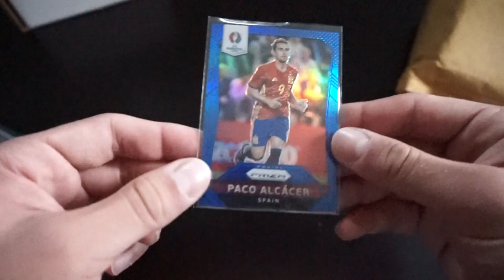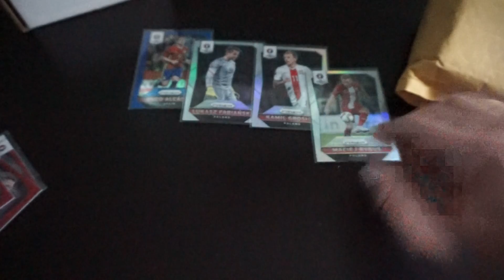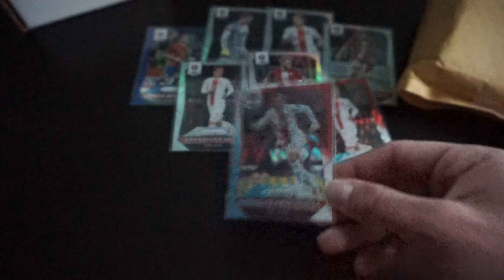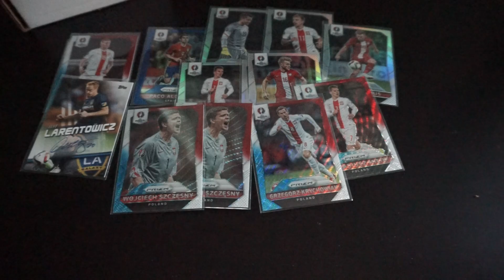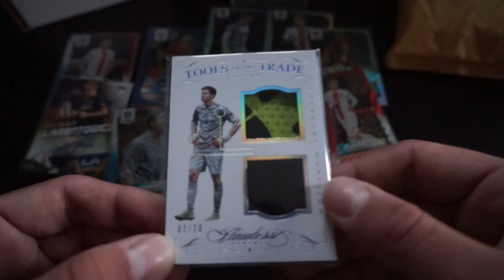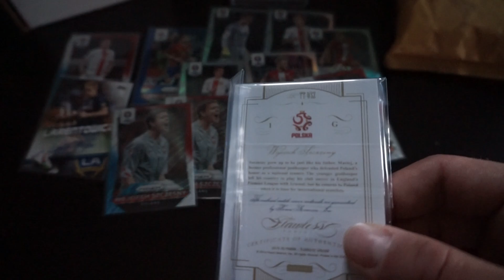#12 PANINI FLAWLESS SOCCER 2016 PREMIERA NA PL YT! █▬█ █ ▀█▀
Dzisiaj przesyłka z USA ! A w niej hitowa karta z serii Panini Flawless Soccer !!! Oraz masa ciekawych kart z PRIZM UEFA EURO 2016.
A już niedługo na kanale druga część przesyłki z również wielką bombą premierową na Polskim Youtube !